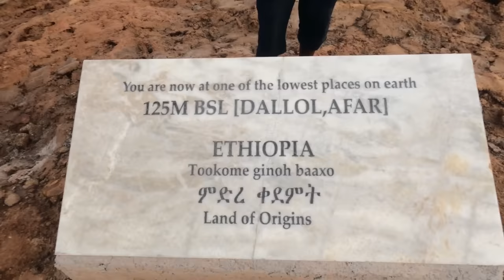Highly Risk! இயற்கையின் Chemical குழம்புகள் | எது வேணாலும் நடக்கலாம்😱 | Tamil Trekker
The beauty of nature worldwide amazes me, especially the recent trip to Dallol, Ethiopia.

Dallol is a unique terrestrial hydrothermal system in Ethiopia known for its texture and color due to the acid that erupted because of the volcano.

Watch a glimpse of the unique formation by nature.